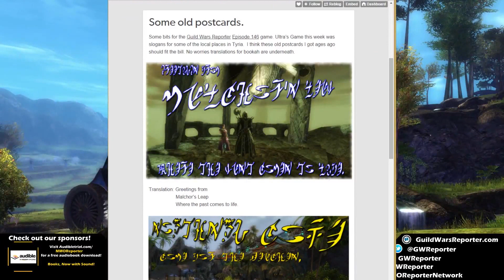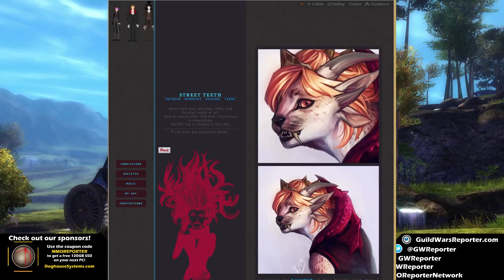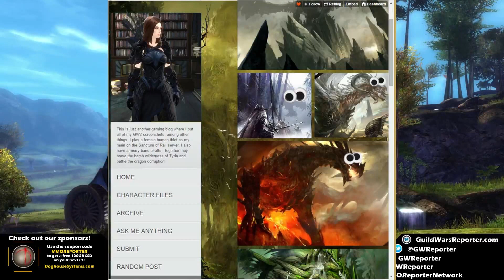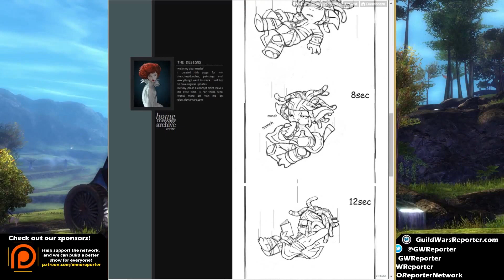Guild Wars Reporter Episode 148 - Extra Butterflies and Longbows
Celeste and Allona are back together again to go over what they know about the Chronomancer and also (ALSO!) discuss the newly revealed Dragonhunter! Ultra joins them to make us all better at WvW (and everyone has fun with the postcard game)!